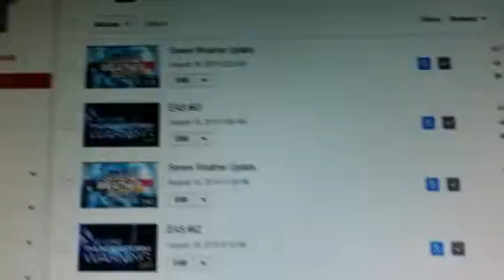EAS #64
Severe thunderstorm warning, out of the Detroit National Weather Service!
Didn't get all of the warning.

  GENESEE COUNTY IN SOUTHEAST MICHIGAN...
  LAPEER COUNTY IN SOUTHEAST MICHIGAN...

* AT 345 PM EDT...A SEVERE THUNDERSTORM WAS LOCATED NEAR DAVISON...
  AND MOVING NORTHEAST AT 15 MPH.

  SOURCE...RADAR INDICATED.

  IMPACT...HAIL DAMAGE TO VEHICLES IS EXPECTED. EXPECT WIND DAMAGE TO
           ROOFS...SIDING AND TREES.

* THE SEVERE THUNDERSTORM WILL BE NEAR...
  OTISVILLE AROUND 405 PM EDT.
  COLUMBIAVILLE AROUND 415 PM EDT.
  OTTER LAKE AROUND 420 PM EDT.

THE WARNING INCLUDES AREAS SURROUNDING THESE LOCATIONS...
  LUM...                SWARTZ CREEK...       OTTER LAKE...
  OTISVILLE...          NORTH BRANCH...       MOUNT MORRIS...
  MONTROSE...           METAMORA...           LINDEN...
  LAPEER...             IMLAY CITY...         HADLEY...
  GRAND BLANC...        GOODRICH...           GAINES...
  FLUSHING...           FLINT...              FENTON...
  DRYDEN...             DAVISON...            COLUMBIAVILLE...
  CLIO...               CLIFFORD...           BURTON...
  ALMONT...

PRECAUTIONARY/PREPAREDNESS ACTIONS...

BUILDING.